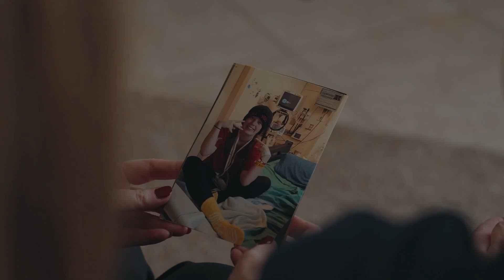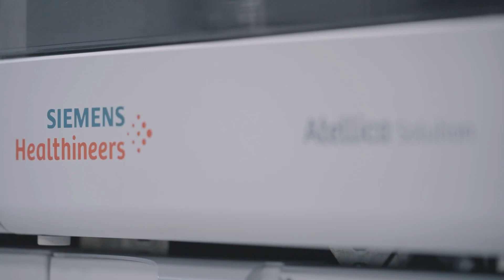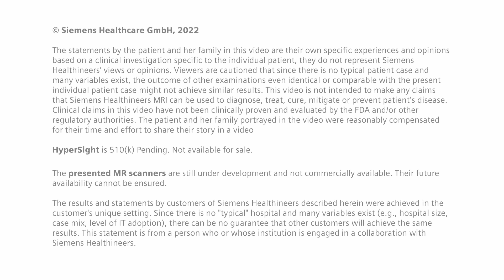Siemens Healthineers: Fighting The Most Threatening Diseases With Innovations in Medtech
Every facet of today’s healthcare sector is changing at breathtaking speed. New innovations are expanding the boundaries of what is technologically possible. The expectations and demands of patients have evolved and are redefining how and where care is delivered. Digitalization and AI are creating extraordinary new challenges – and opportunities. How can providers, healthcare leaders, and policymakers not only respond to such changes but stay one step ahead of them?

Siemens Healthineers has an outstanding combination of expertise and experience, allowing them to see changes like these in a broader perspective, with a sharp understanding of how healthcare policy, technological innovation, medical developments, human capacities, and financial factors intersect. Looking to the future, the company’s thought leaders see three themes that will be of particular relevance in the coming years. First, personalization of care, which can dramatically improve health outcomes. Second, the potential of operational excellence to amplify professional impact and make healthcare more sustainable. And third, that smartly-connected care systems can improve health equity and access.